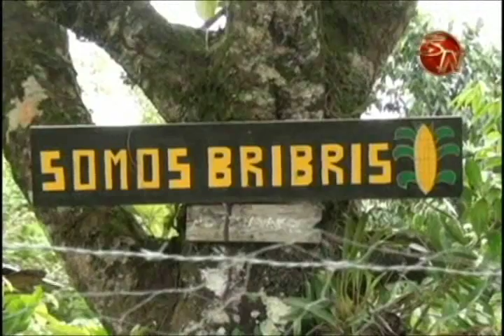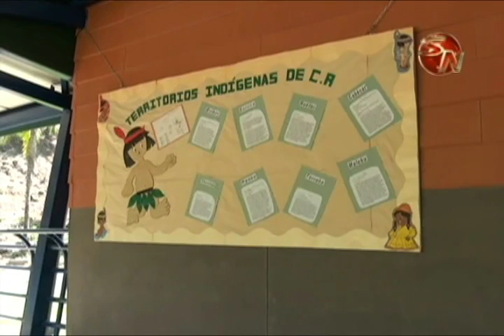EN BUENOS AIRES Y CIUDAD NEILY HARAN TALLERES SOBRE CONSTRUCCION DE CONSULTA